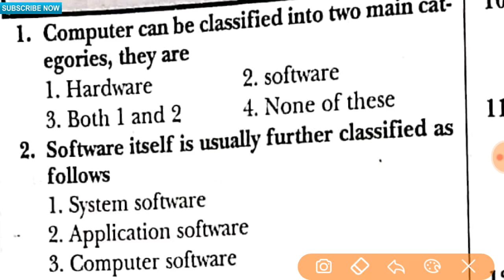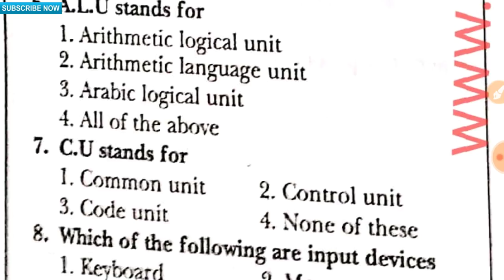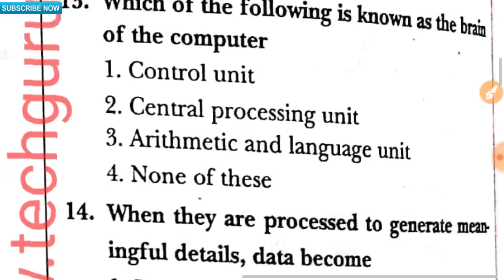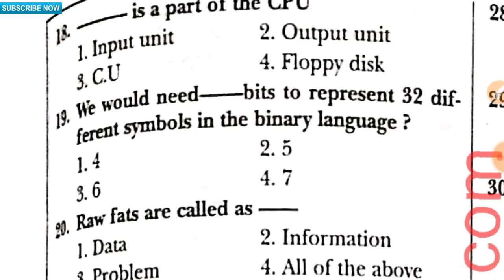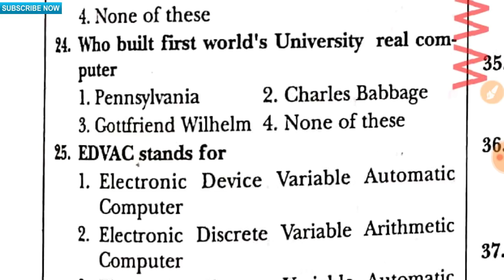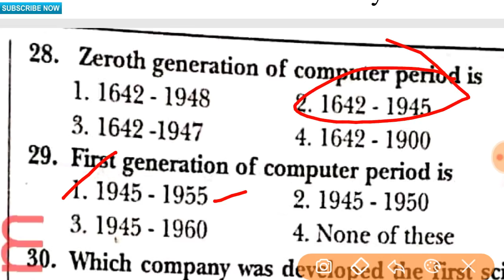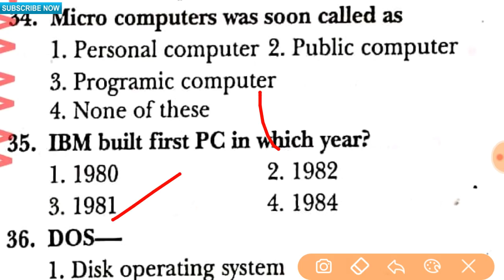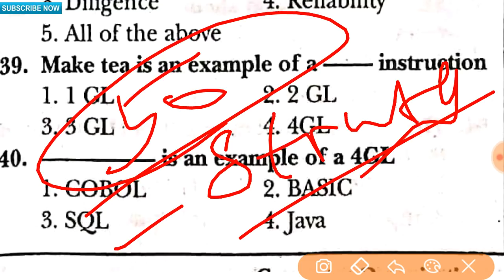గ్రామ సచివాలయం డిజిటల్ అసిస్టెంట్ ఇంపార్టెంట్ బిట్స్ || grama sachivalayam digital assistant class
👍this also says about👍
grama sachivalayam digital assistant calss,
grama sachivalayam dates,
grama sachivaalyam syllabus,
grama sachivalayam,
grama secratariat,
ap grama secratariat,
grama secratariat notification,